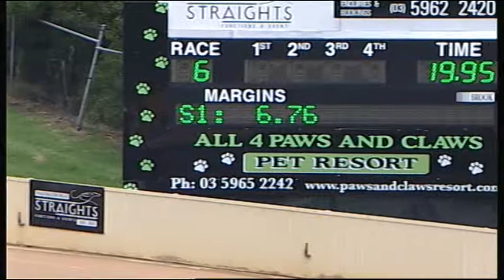HVL FRI 08 DEC 17 R6